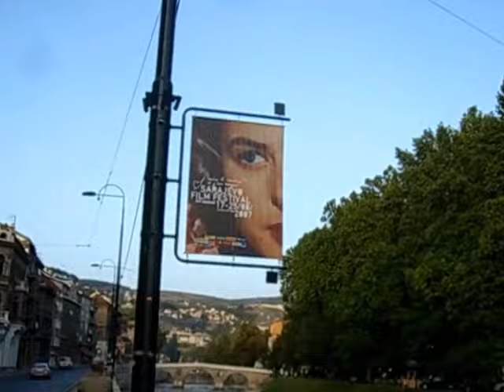City Tour in One Minute: Sarajevo, Bosnia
Part of my series showcasing my travels around the world